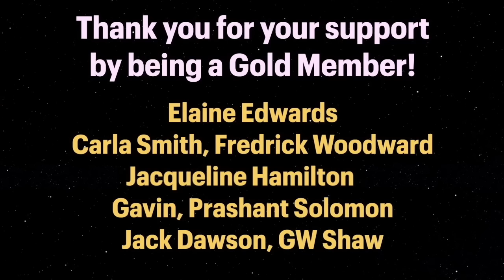Muslim Woman Encounters Millions Of Angels On The Other Side - Near Death Experience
Near-death experience guest 1013 is Yolla Fanina Rachmy from Indonesia who had a life changing near death experience after being stung by a jelly fish.